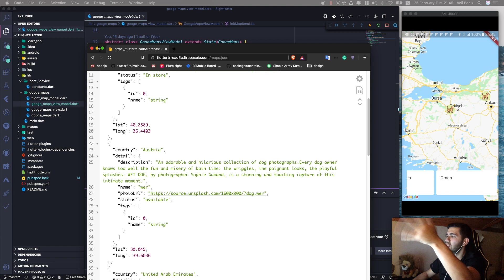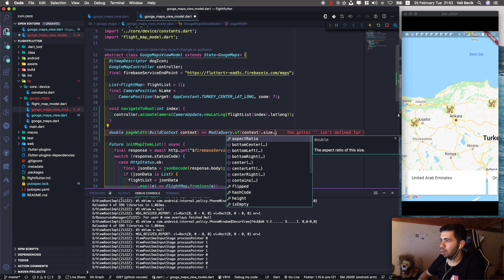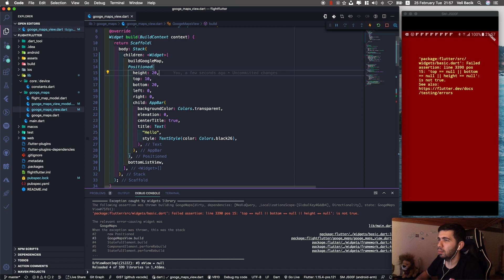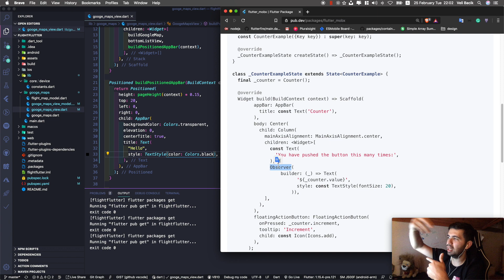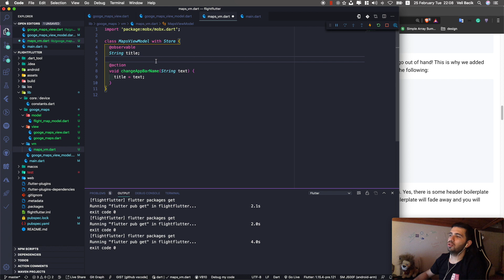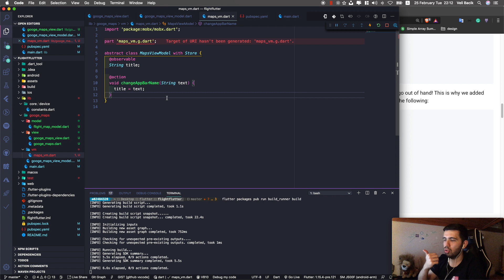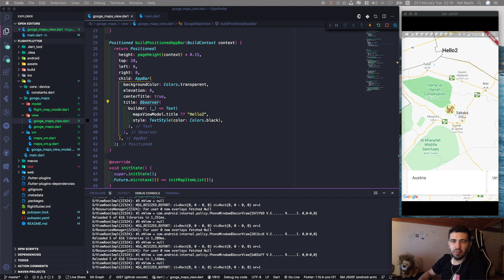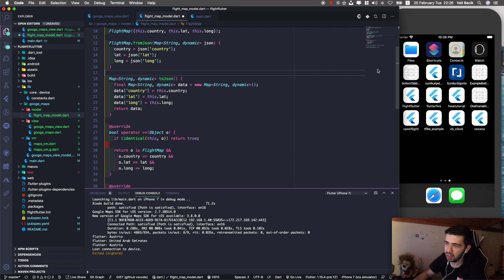Flutter - State Management Mobx & Page View Magic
Selamlar. Bu seride adım adım store uygulama atmayı konu alarak, ilk içeriğe başlıyoruz. İçerikte state management yöntemlerinden olan mobx'i entegre edip devamında page view'in güzel ve hızlı özelliğini işliyoruz.